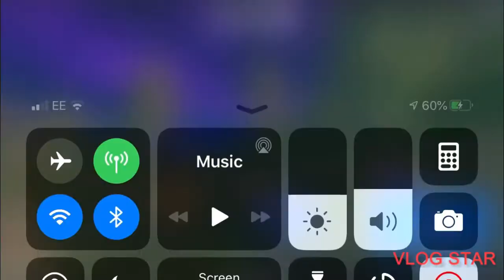I tried mobile for once